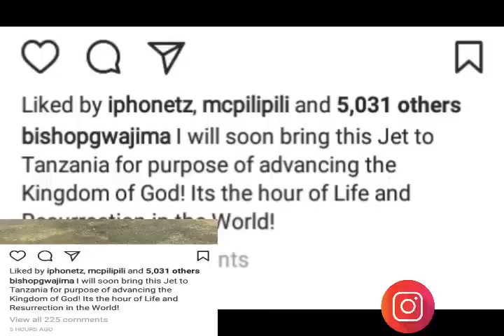Gwajima aonyesha jeuri ya pesa kwa wanaompiga vita kwa kununua Private jet NDEGE BINAFSI yake hii